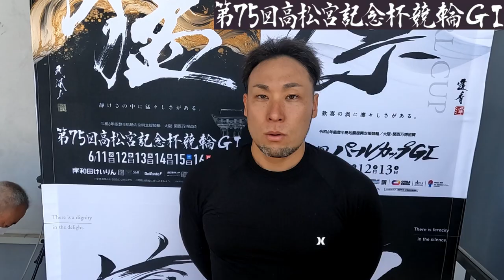岸和田競輪高松宮記念杯競輪GⅠ 郡司浩平(神奈川99期)3日目東日本一次予選２ 3R1着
トリマクリでは岸和田競輪 高松宮記念杯競輪・パールカップGⅠのSPECIALCONTENTSを開設中！